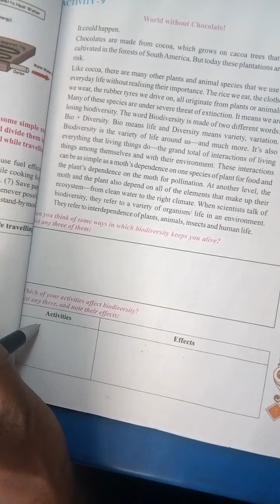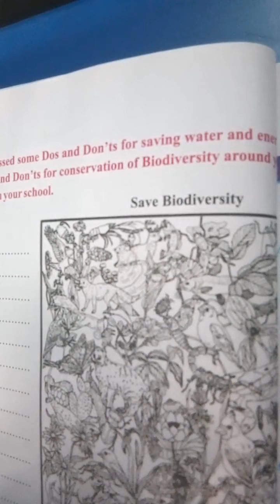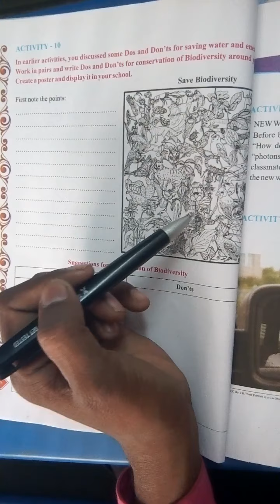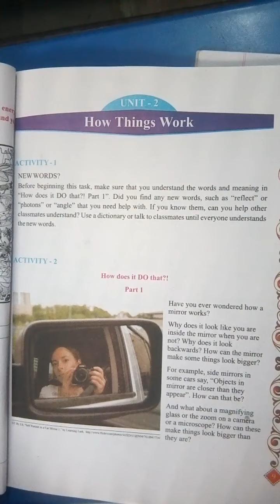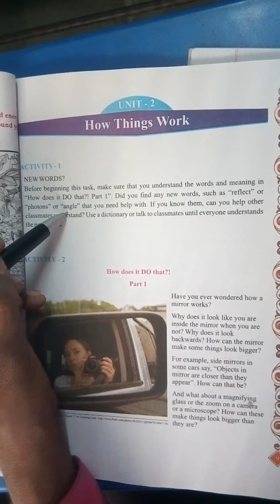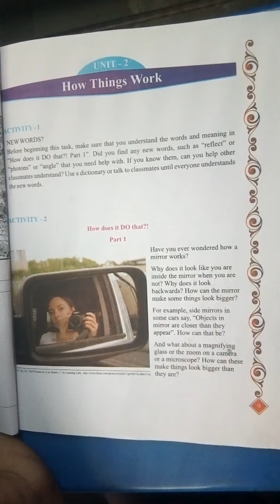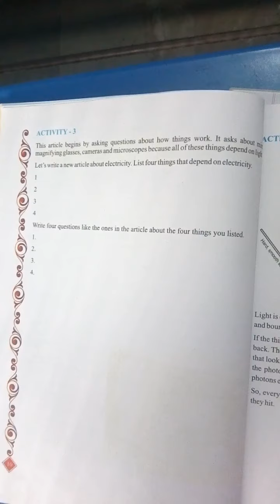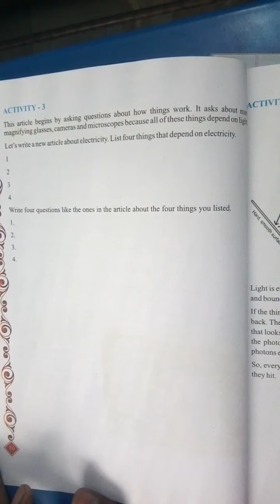Em std 7 English chap 1 activity 10